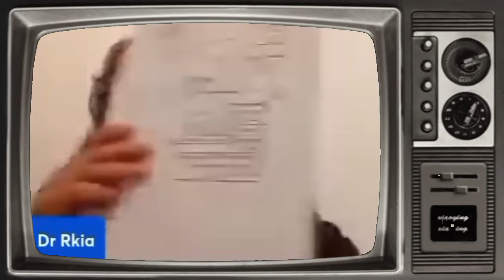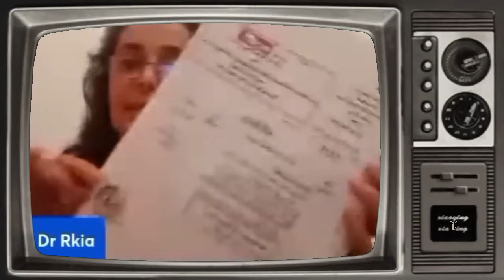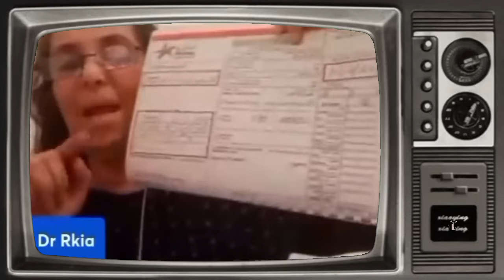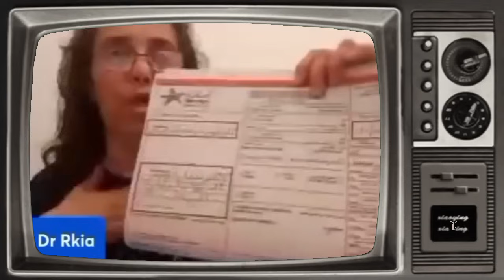قضية الدكتورة رقية الدريوش ومراسلة الديوان الملكي هي سبب الإقالة